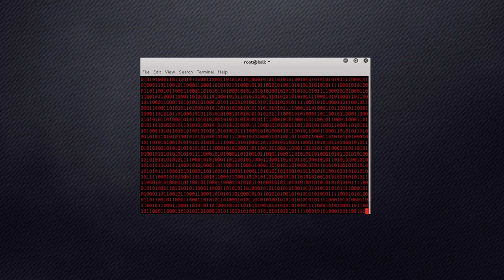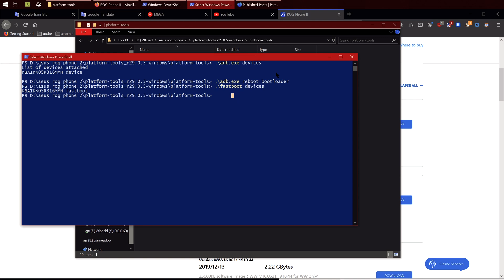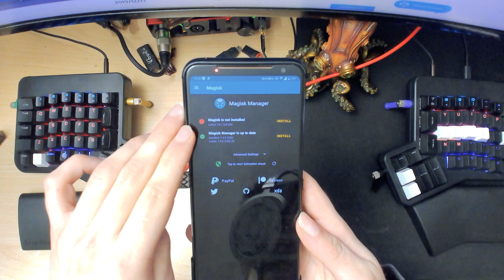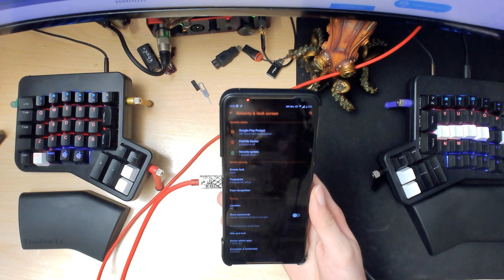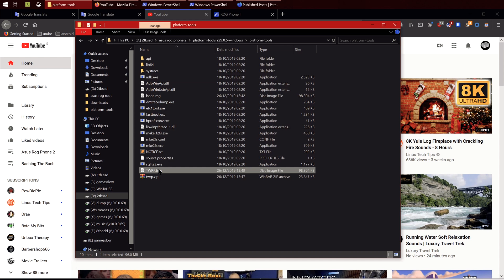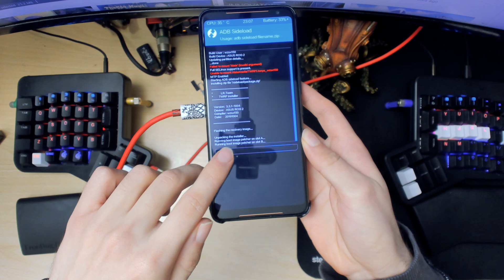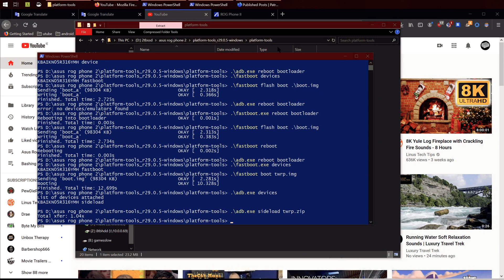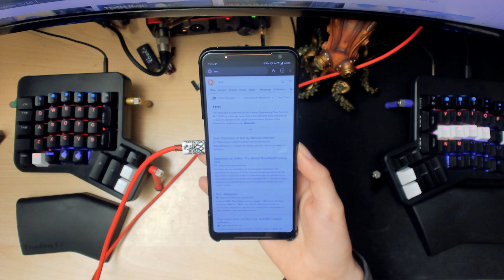Asus Rog Phone 2 TWRP instalation guide and root guide | Early TWRP version so take care and backup.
Hello there in todays video I will be showing you how to install twrp and root the Asus Rog phone 2, should work with all editions.

This guide is sort of a follow up from my original rooting guide so here to keep the video shorter and prevent duplicate content I dont show you how to download the adb tools for that take a look
I will put links to downloads bellow

PLEASE BE AWARE THAT THIS WILL VOID YOUR WARRANTY AND MAY BRICK YOUR PHONE.

ALSO MAKE SURE YOU FOLLOW THIS GUIDE TO THE BONE AS MISSING STEPS MIGHT MESS UP YOUR PHONE SO BAD THAT IT'S MAMA WONT RECOGNISE IT.

Here are the links used in the guide

ASUS firmware ( only needed if you rooted your phone before )

If you cannot find your firmware there try here or leave a comment I will try to help ( only needed if you rooted your phone before )

payload_dumper for exctracting the boot.img ( only needed if you rooted your phone before )

python needed by payload_dumper ( only needed if you rooted your phone before )

Asus Bootloader unlocker apk ( You need to install and run this if you did not already otherwise you cant flash twrp )

Time stamps:
up to 04:32 we restore the original boot image. you can skip up to here if you did not root your phone before hand.
PLEASE NOTE at this stage make sure your bootloader is unlocked and you have the magisk manager apk installed, downloaded and exctracted the "fastboot and adb tools" above. now you should be good to go.
Make sure you have no lock screen password/pin/pattern or fingerprint set.

just download the last 2 files there, you see in the video anyway

They also have some links to install android 10 on this phone, Im going to wait for an official release so I wont be doing a guide to upgrade to android 10

Here are some commands I used in the video might be quicker to copy then to type:
These are for restoring stock boot
.\adb.exe devices
.\adb.exe reboot bootloader
.\fastboot devices
.\fastboot flash boot .\boot.img
.\fastboot.exe reboot bootloader
.\fastboot reboot

These next ones are for installing twrp
.\adb.exe reboot bootloader
.\fastboot boot twrp.img
goto advanced - adb sideload - swipe the yoke
check if phone present with
.\adb.exe devices
.\adb.exe sideload twrp.zip
click reboot system at the bottom
after reboot
.\adb.exe reboot recovery
goto advanced then install root and swipe then reboot system

If you get stuck please leave a comment I will try my best to help you out

I also have a telegram group you can join if you want

 Thanks and Bye Bye